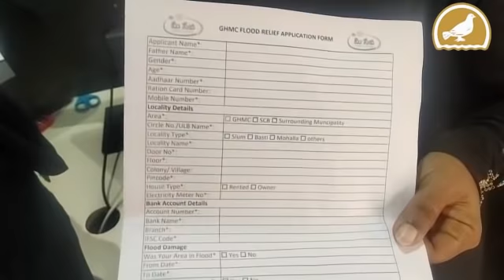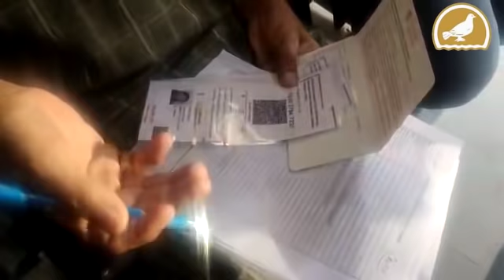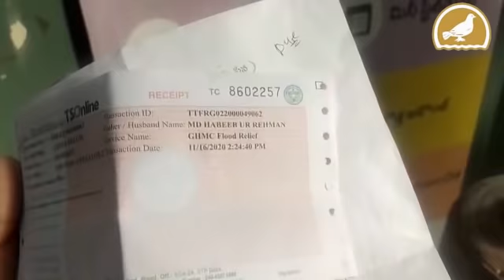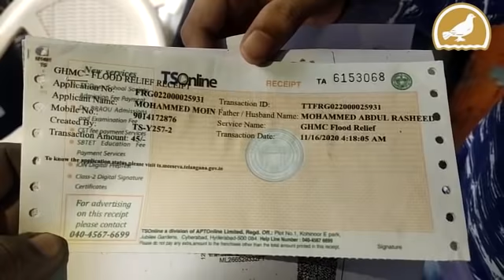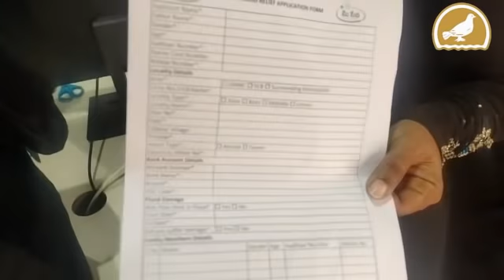Hyderabad: Long Queue for Flood-hit aid at MeeSeva